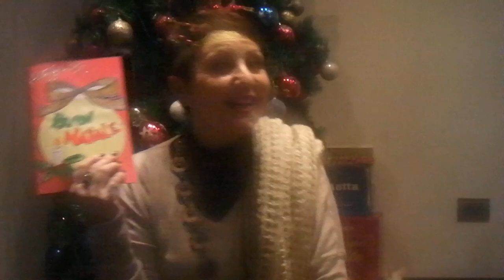BUON NATALE CON IL MIO BLOG :)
SITO nuovo più BLOG dove do la mia disponibilità per assistere tutte le ragazze e ragazzi che si trovano in difficoltà nel prendersi cura della propria IMMAGINE o che desiderano imparare tecniche o trattamenti dal fai da te al professionale.UN BACIONE susanna.BUONE FESTE